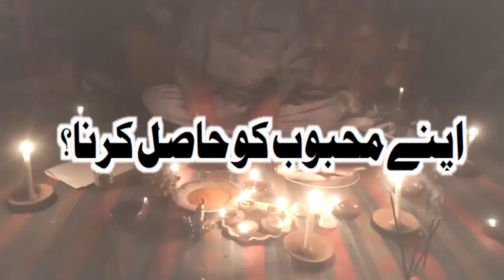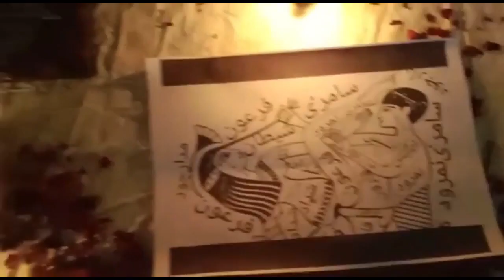Authentic Amil in Pakistan | Best Authentic Online Real Kala Jadu Amil baba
Authentic Amil in Pakistan | Best Authentic Online Real Kala Jadu Amil baba HAR KAM "QABAR WALA DHAYA ILM" SE HO , Ap ko love problem ho ya pasand ki shadi ka masla ho, ya talaq ka masla ho , ya mehboob ko razi karna ho real amil kala jadu karne wala baba koi na mila ho karachi, lahore, islamabad, multan, rawalpindi, gujranwala, jahan bhi hon ghar bethay abhi contact karen.
Agar ap har taraf se MAYOOS , NA UMMEED HO CHUKE HEN Aur koi bhi aaj tak real amil baba kala ilam 0nline karne wala nahi mila hay tou ap aik bar hum se contact karen.

About Me:-